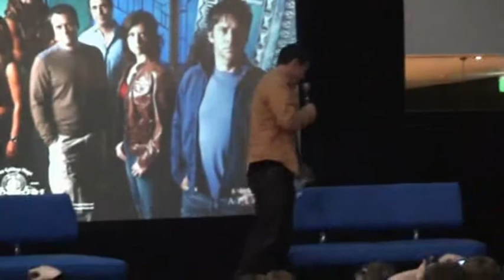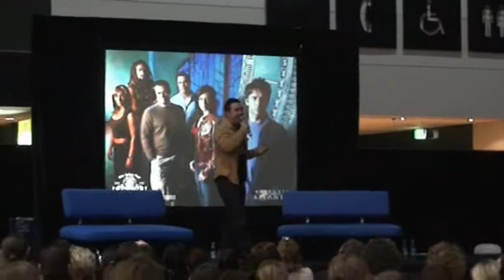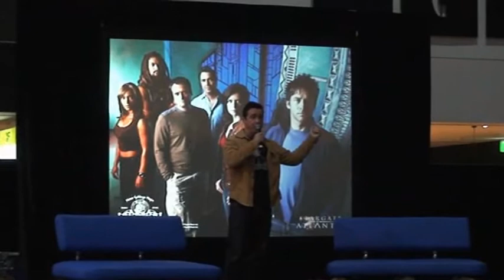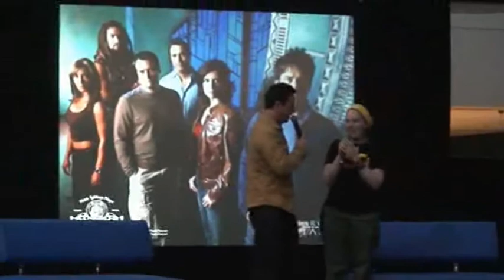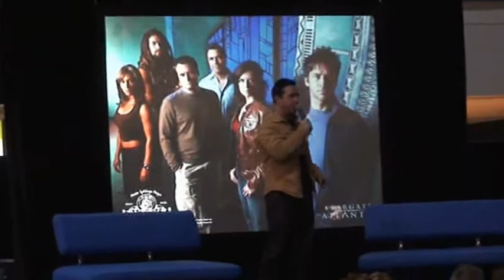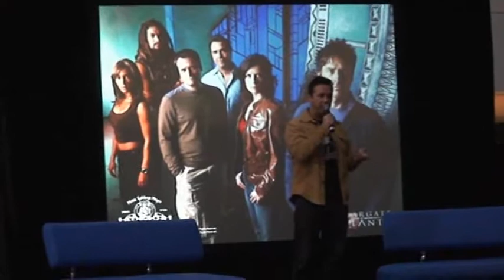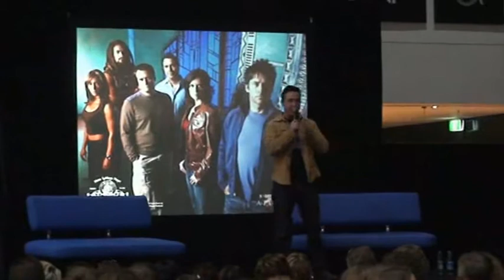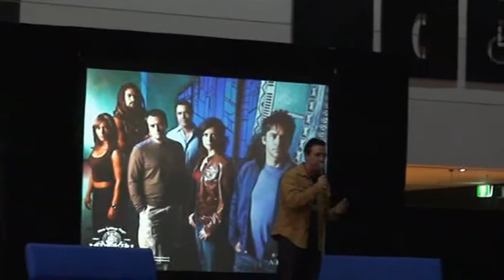Paul McGillion Stargate Atlantis Armageddon Expo 2009 Melbourne Australia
Paul McGillion at Armageddon Expo 2009 in Melbourne,  Australia.